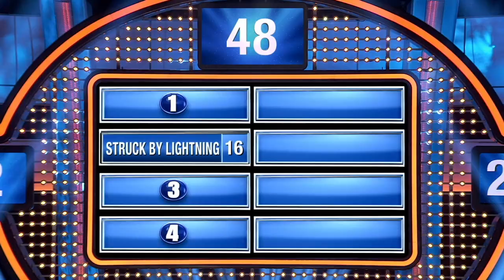Pete Wentz for President? | Celebrity Family Feud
There's a million-to-one chance that what will happen to you?